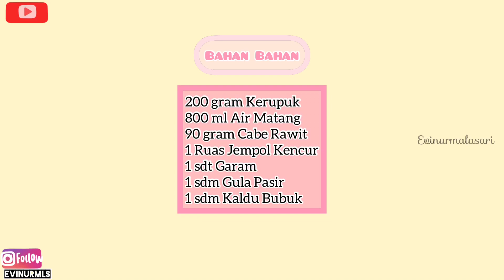VIRAL TIKTOK! SEBLAK COCOL COBEK | PEDES ENAK NYA BIKIN KETAGIHAN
Asslamualaikum
Hallo guys selamat datang di Channel Youtube aku Evi Nurmala Sari :)

Di videoku kali ini aku bikin Seblak Cocol Cobek yang lagi viral di Tiktok. Ternyata bikin nya gampang banget dan saking penasaran sama rasanya aku coba bikin dan mau tau seenak apa. Setelah bikin aku kaget sih pantes aja viral karena emang enak nya bikin nagih. Unik di kerupuk nya sih, tipe kerupuk yg cocok/klop banget di campur dengan cabe rawit bawang putih dan kencur. Buat yang penasaran juga wajib bikin sih. Langsung aja yuk mau tau cara buatnya? Tonton video nya sampai habis ya.

Bahan Bahan:
200 gram kerupuk
800 ml Air Matang
90 gram Cabe Rawit
2 Siung Bawang Putih
1 Ruas Jempol Kencur
1 sdt Garam
1 sdm Gula Pasir
1 sdm Kaldu Bubuk (Royko)

Note:
Jumlah banyak nya cabe menurut aku ini cukup banyak untuk 200 gram kerupuk bisa dikurangi yah.
Takaran bumbu juga di sesuaikan aja dengan selera atau lidah temen temen.
1 resep ini bisa dinikmati  untuk 2-3 orang.

✨LINK PEMBELIAN ALAT MASAK AKU:
*Spatula Pink Sendok Masak JIB Silikon:

Bantu Channel aku dengan cara

Supaya kalian menjadi orang pertama yang tau video video terbaru dari aku, jadi dijamin gak akan ketinggalan video dari aku selanjutnya.

Dengan support dari teman teman semua lah yang bikin aku tambah semangat membuat video dan demi bisa berkembang nya Channel Youtube aku ini.

Terimakasih  :)

Record: IPhone 6
Edit Video: InShot
Thumbnail: PicsArt
*Ringlight 16cm+ Tripod Mini